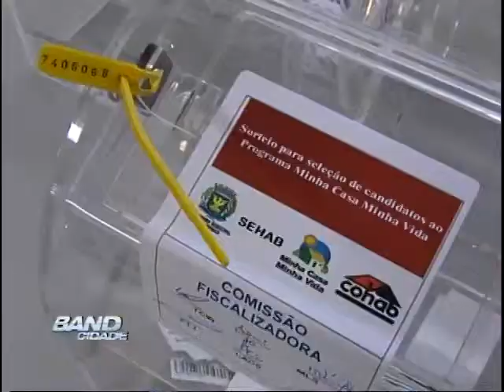Band Cidade Campinas 17 09 2013 bloco 02